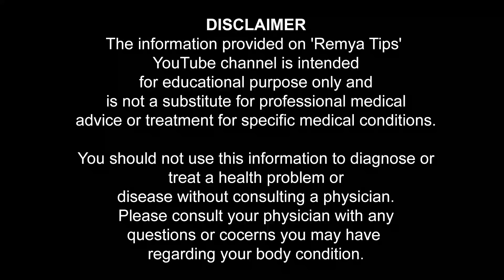മാറിടത്തിലോ യോനിയിലോ സ്പർശിക്കാതെ തന്നെ ഭാര്യക്ക് രതിമൂർച്ഛ വരുത്താം / educational purpose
മാറിടത്തിലോ യോനിയിലോ നിതംബത്തിലോ സ്പർശിക്കാതെ തന്നെ ഭാര്യക്ക് രതിമൂർച്ഛ വരുത്താം